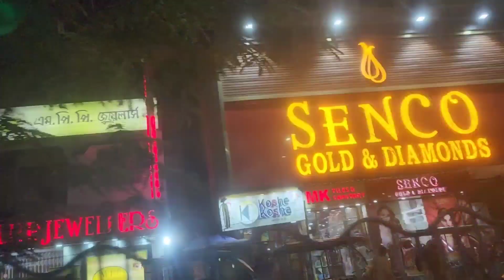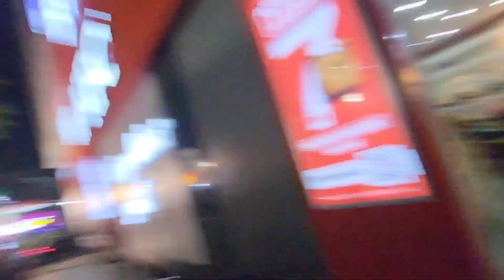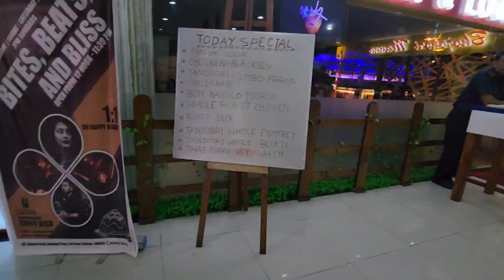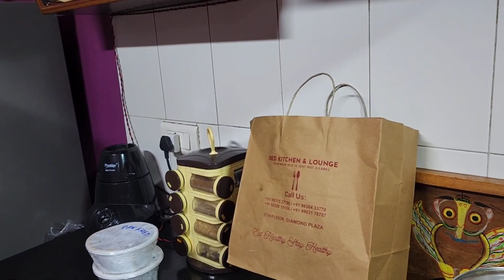Gift kine mon bhalo korlam 🙂